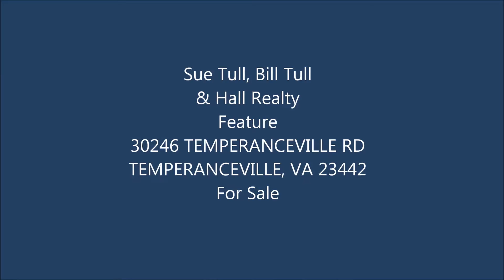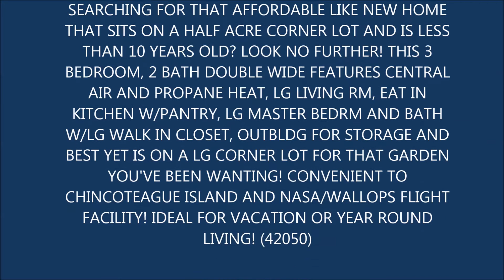Sue Tull, Bill Tull and Hall Realty 30246 Temperanceville Rd, Temperanceville VA, 23442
SEARCHING FOR THAT AFFORDABLE LIKE NEW HOME THAT SITS ON A HALF ACRE CORNER LOT AND IS LESS THAN 10 YEARS OLD? LOOK NO FURTHER! THIS 3 BEDROOM, 2 BATH DOUBLE WIDE FEATURES CENTRAL AIR AND PROPANE HEAT, LG LIVING RM, EAT IN KITCHEN W/PANTRY, LG MASTER BEDRM AND BATH W/LG WALK IN CLOSET, OUTBLDG FOR STORAGE AND BEST YET IS ON A LG CORNER LOT FOR THAT GARDEN YOU'VE BEEN WANTING! CONVENIENT TO CHINCOTEAGUE ISLAND AND NASA/WALLOPS FLIGHT FACILITY! IDEAL FOR VACATION OR YEAR ROUND LIVING! (42050)